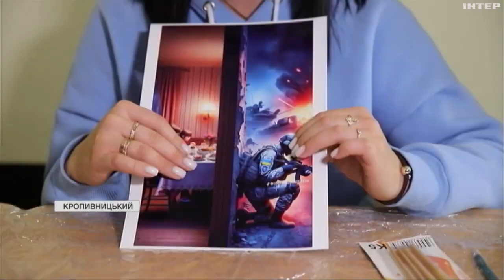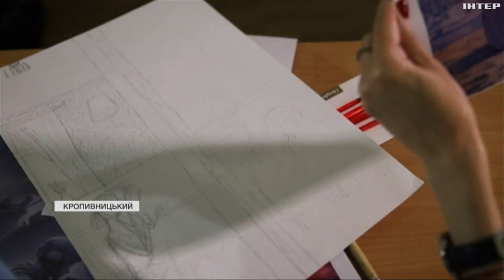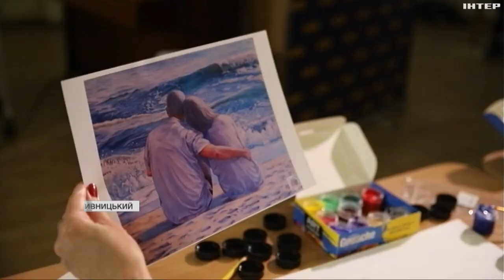У Кропивницькому провели заняття з живопису для дружин загиблих воїнів